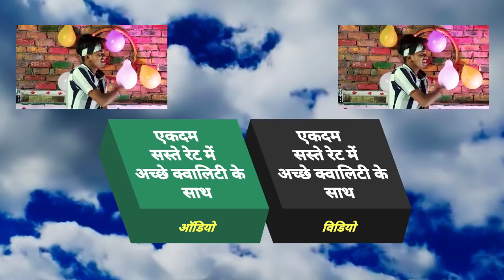Video Song 2021 ~ ये सांग आप पूरा देखे रुला देगा ~ दिलवा फोर देलू ~ बेवफाई सांग Pawan Bihari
Video Song 2021 ~ ये सांग आप पूरा देखे रुला देगा ~ दिलवा फोर देलू ~ बेवफाई दर्द भरा सांग SAD SONG

► Album :- Dilwa For Delu
► Song :- Dilwa For Delu
► Singer :- Pawan Bihari
► Lyrics :- Guddu Golden

Bihar - 845449

PAWAN KUMAR
(Producer/Director)
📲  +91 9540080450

SURAJ KUMAR
(Manager)

UJJWAL SAMRAT
(Producer/Director)
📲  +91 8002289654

VAIBHAV NISHANT
(Proprietor)
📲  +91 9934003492